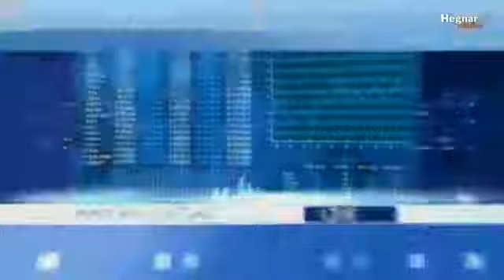Hegnar om børsen 11/11/2011